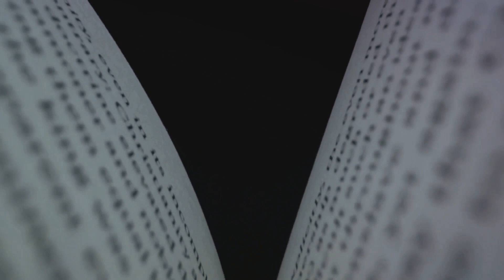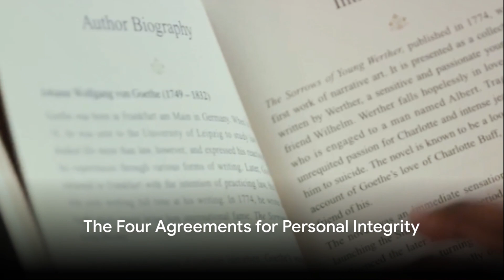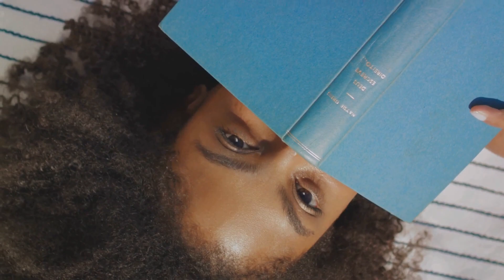Top 10 Books That Changed My Life: A Personal Journey Through Literature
OUTLINE:

00:00:00 The Enchanting World of 'The Hobbit'
00:00:23 The Importance of Courage and Friendship
00:00:42 Confronting Prejudice and Injustice
00:00:59 The Dangers of Absolute Power
00:01:17 Following One's Dreams
00:01:33 Finding Meaning in the Darkest Circumstances
00:01:51 Embracing the Present Moment
00:02:03 The Power of Introverts
00:02:20 Exploring Our Collective History
00:02:37 The Four Agreements for Personal Integrity
00:02:56 The Power of Resilience and Hard Work
00:03:08 Lessons, Wisdom, and Perspectives

Join me on a literary journey in "Top 10 Books That Changed My Life: A Personal Journey Through Literature." In this video, I share the ten books that have had a profound impact on my life, shaping my thoughts, beliefs, and perspectives. These aren't just books; they're my personal milestones, each offering unique insights and lessons that have guided me through various stages of my life. From inspiring autobiographies to transformative fiction, each book holds a special place in my story. I'll delve into why these books are significant, the key takeaways from each, and how they can potentially influence your life too. Whether you're a voracious reader or someone seeking your next great read, this video will offer you a glimpse into the power of literature to change lives. Get ready to add some life-changing books to your reading list!